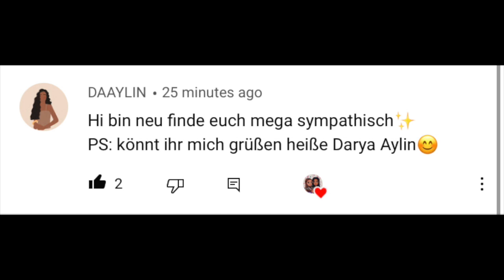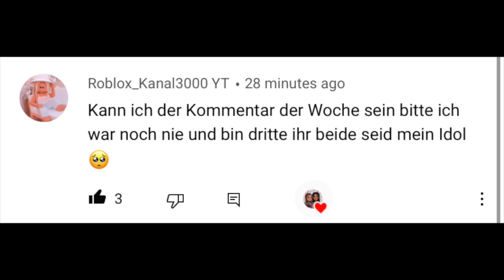UNSERE FAV GAMES *TOP 5??* /roblox german Bestie Let's Play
In diesem Video beantworten wir eure meistgestelltesten fragen!

Q und A
Wie filmst du?
•Macbook Air oder das neuste iMac mit einem Apple Bildschirmaufnahmeprogramm
Nimmst du Freundschaftsanfragen an?
•Nein, aber folge "Anxnahof" auf Roblox um zu chatten und beizutreten
Wann kommen neue Videos?
•2 mal beliebig in der Woche

Was ist Roblox?
ROBLOX ist ein virtueller Online-Spielplatz und Workshop, auf dem Kinder jeden Alters sicher interagieren, kreieren, Spaß haben und lernen können. Es ist insofern einzigartig, als praktisch alles auf ROBLOX von Mitgliedern der Community entworfen und gebaut wird. ROBLOX wurde für 8- bis 18-Jährige entwickelt. Roblox ist kinderfreundlich. PG, familienfreundlich + kein Fluchen, aber offen für Menschen jeden Alters. Jeder Spieler wählt zunächst einen Avatar aus und gibt ihm eine Identität. Anschließend können sie ROBLOX erkunden und mit anderen interagieren, indem sie chatten, Spiele spielen oder an kreativen Projekten zusammenarbeiten. Jeder Spieler erhält außerdem ein eigenes Stück unbebaute Immobilien sowie eine virtuelle Toolbox, mit der er alles entwerfen und bauen kann - sei es ein schiffbarer Wolkenkratzer, ein funktionierender Hubschrauber oder ein riesiger Flipper-Mac